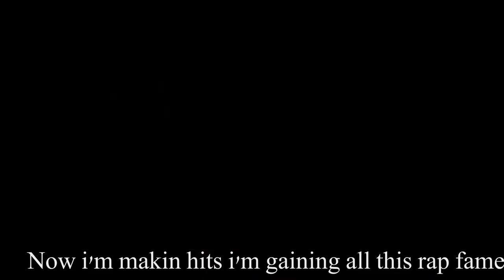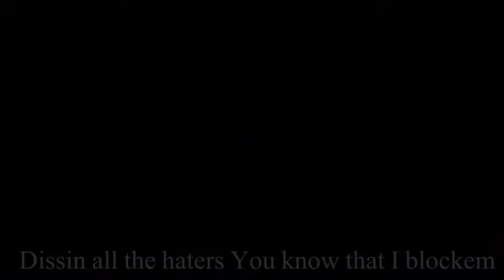Trust the Process (It's Every Night Sis remix) - TheDream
First of many. Grind don't stop. Honestly idk if this infringes on hella copyright but lets hope it doesn't. Shout out Ricegum, L's to Logan Paul. Dubs on my homies fr.